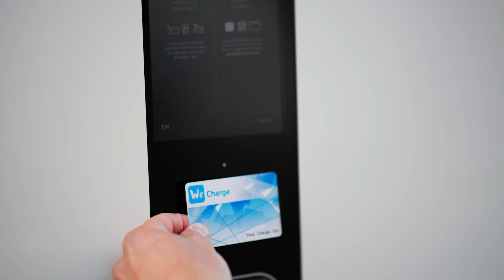2020 VW ID.3 Electric Car [Exterior Video]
At series production launch, the ID.3 will be available with three battery size options. The basic variant has a usable energy content of 45 kWh and enables an electrically powered range of up to 330 kilometres (as per WLTP). The entry price for this ID.3 version is under €30,000. Alongside this is a battery variant with 58 kW, which enables the ID.3 to achieve a range of up to 420 km (as per WLTP). The energy content of the largest battery is 77 kWh, and its electric range is up to 550 kilometres (as per WLTP). Thanks to its fast charging capability, it is possible to charge the ID.3 sufficiently for a range of around 290 kilometres (WLTP) within 30 minutes, using a charging output of 100 kW.

The batteries themselves are integrated into the underbody. This positioning has a positive effect on driving dynamics, as it moves the centre of gravity in the ID.3 significantly lower. The ID.3 is also characterised by optimum weight distribution between front axle and rear axle.

ID.3 1st – the limited launch edition

Volkswagen started pre-booking for ID.3 1st – the limited launch edition – in May of this year. This permits interested buyers in Europe to place a non-binding reservation in respect of a production slot for the ID.3 1st for €1,000. From autumn, those who have pre-booked can advance their orders by entering the order phase with their respective dealership, and configuring their preferred version of the ID.3 1st.

The first edition – the ID.3 1st – has a 58 kWh battery which is driven by an electric motor at the rear axle. It generates 150 kW and delivers a maximum torque of 310 newton metres, facilitating a maximum speed of 160 km/h for this 5-door vehicle. The ID.3 1st is priced at under €40,000.

The ID.3 1st will be offered in three fixed configurations that are geared towards typical customer preferences. In addition, the paintwork colour and the vehicle interior’s colour can be selected.

The basic version of the ID.3 1st includes a navigation system, a DAB+ digital radio, seat heating and steering wheel heating, armrests at the front, a Mode 2 charging cable and 18-inch light-alloy wheels.

The ID.3 1st Plus additionally features a rear view camera system, ACC Adaptive Cruise Control and the Kessy Advanced keyless access locking and starting system. The vehicle interior of the ID.3 1st Plus also includes design seats, a centre console with two USB-C connections and ambient lighting. Forming part of the exterior equipment scope are tinted windows, the exterior Style package in silver, matrix LED headlights, matrix side lights, brake lights, turn indicators and tail light clusters as well as 19-inch light-alloy wheels.

The top-of-the-range version, the ID.3 1st Max, also includes an augmented reality (AR) head-up display, the Beats sound system, a large panorama sliding/tilting glass roof as well as 20-inch light-alloy wheels. This equipment scope is supplemented by a lane keeping system with Emergency Assist, a lane change system, telephony featuring contactless high-voltage battery charging and comfort seats.